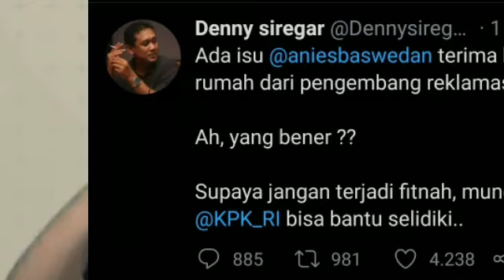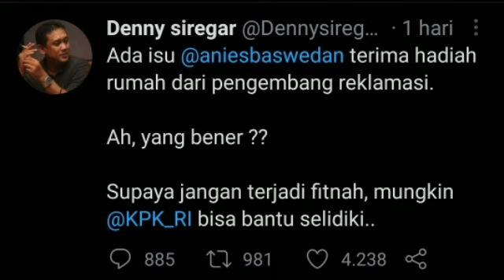PAK ANIES DIFITNAH‼️ APAKAH AKAN DITEMPUH JALUR HUKUM?